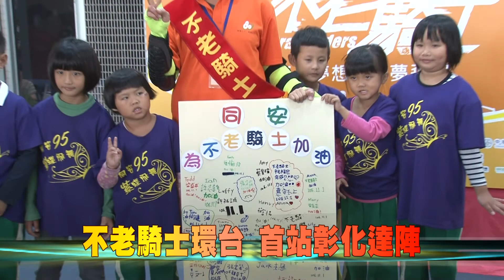106-11-01 勇敢追夢 不老騎士環台開騎(台語版)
第八屆「不老騎士」環台活動，1日一早從臺中出發，展開為期11天10夜的機車環島追夢之旅，接近中午時分抵達首站彰化縣。彰化縣政府特別安排同安國小的小朋友迎接不老騎士，製作加油卡為他們加油打氣。
不老騎士逆時針方向環台，預計11月11日回到台中。參加的長輩們騎乘機車追求夢想，不受限於年紀的精神讓年輕人效法。最高齡87歲周邦爺爺，已經參加第五年騎車環島，77歲的張王春桃車上掛著母親的遺照，帶她一起環遊台灣。
平均年齡七十五歲的不老騎士壯遊台灣，他們不老精神及追夢的熱誠，已經傳播感動了整個社會。